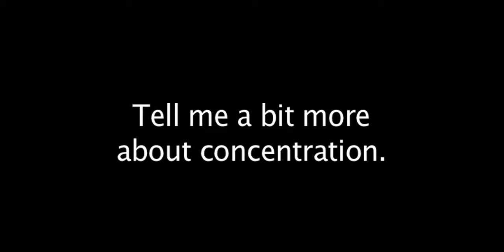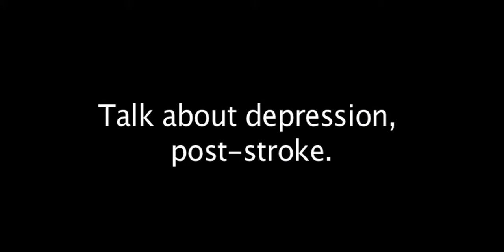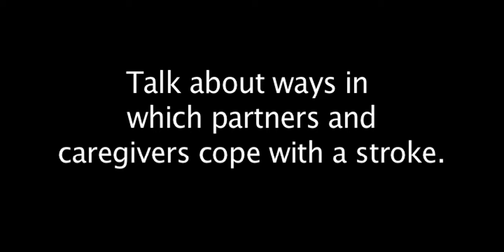Living with Stroke Professional Series – Neuropsychologist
Dr. Venera Bruto talks about how the brain can be impacted by a stroke.